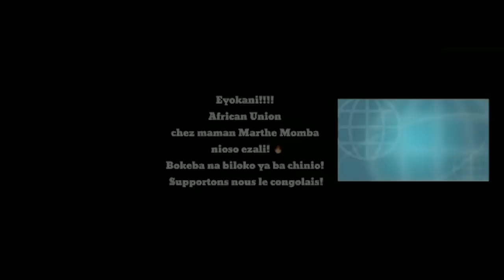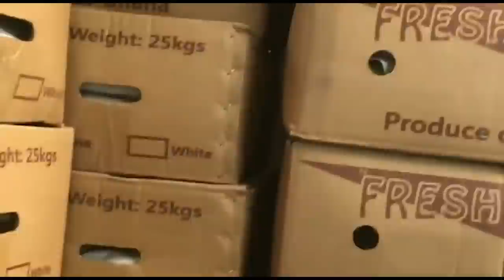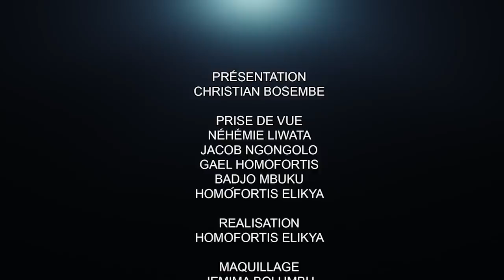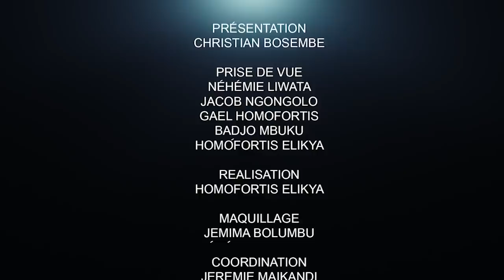CRITIK INFOS 04.03.21 TOLLÉ GÉNÉRAL SUR LA VACCINATION,MUYEMBE SE DÉFEND;L'HOMÉLIE DE AMBONGO